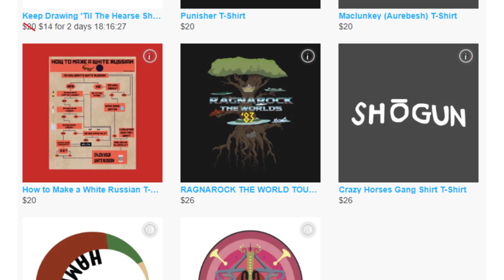Gladiator Hulk Fights Aliens! - Planet Hulk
Betrayed by Earth's heroes and exiled into outer space, the man-monster Hulk has landed on the distant planet Sakaar, ruled by the tyrannical Red King. Sold into slavery, Hulk becomes the Green Scar, the planet's mightiest gladiator - but his new masters get more than they bargained for when he forges a bond of brotherhood with his fellow fighters: crafty insectoid Miek, the horrific Brood, wise rock-man Korg, shadow warrior Hiroim, noble-born rebel Elloe, and her loyal guardsman Skee. Together, these gladiators start a revolution that could change their entire world - or destroy it!